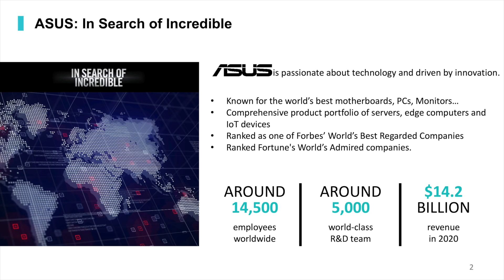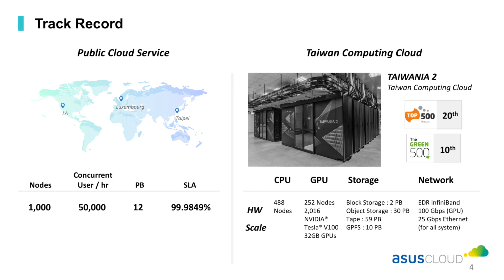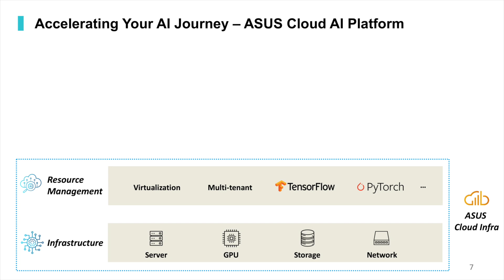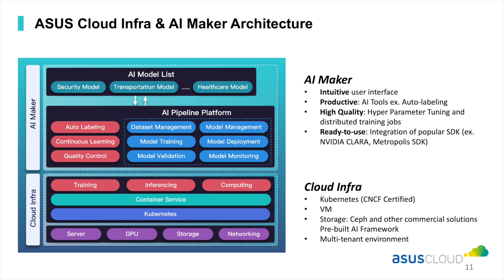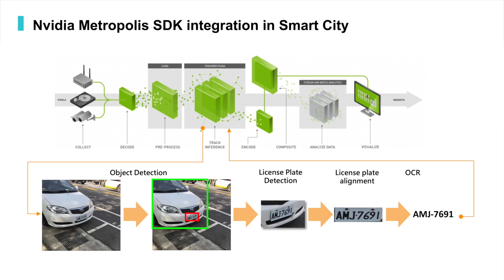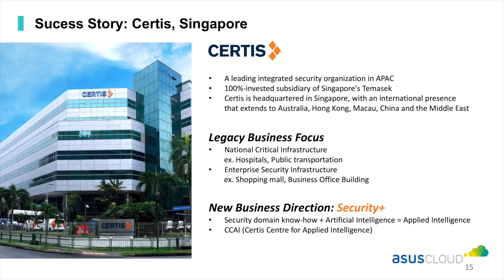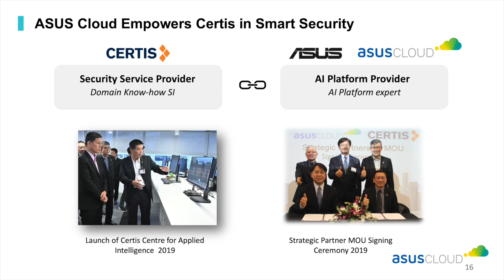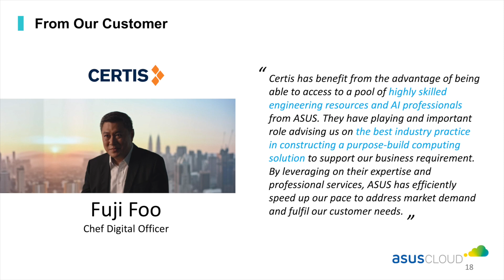ASUS NVIDIA GTC 2021 Session - Accelerating Your AI Journey with ASUS Cloud’s AI & Cloud Solution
ASUS Cloud will introduce how to deploy NVIDIA solutions on ASUS GPU server platform. ASUS Cloud is the expert in AI cloud platform architecture, enabling cloud platform to improve digital transformation and accelerate AI innovation.